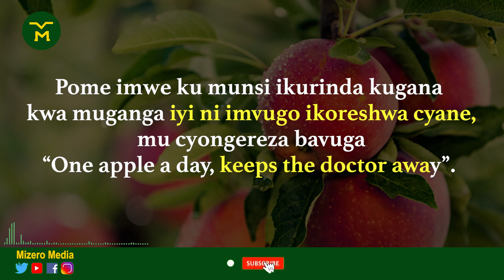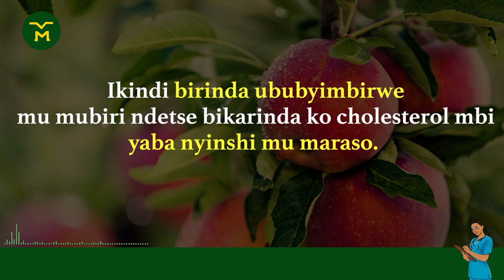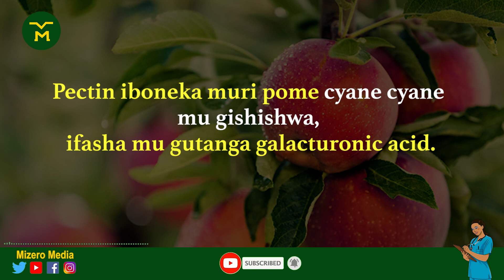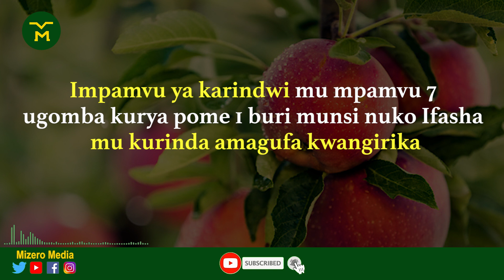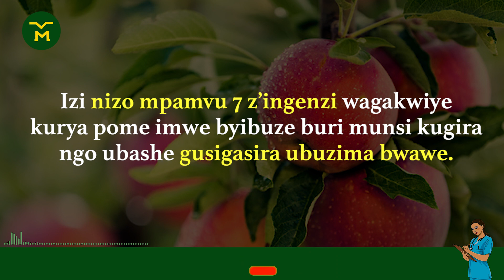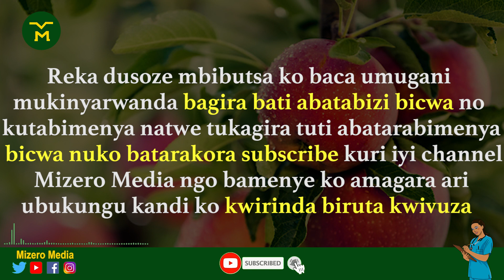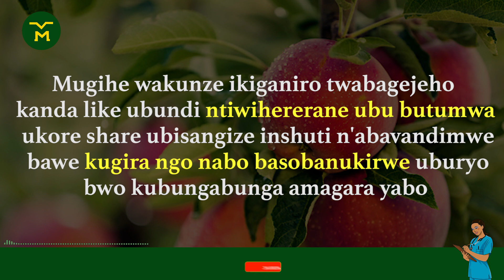00146: KURYA POME 1 K'UMUNSI || IMPAMVU 7 UKWIYE KUBIKORA || KURINDA INDWARA NO GUFASHA UMUBIRI